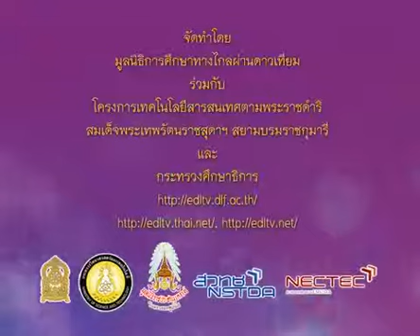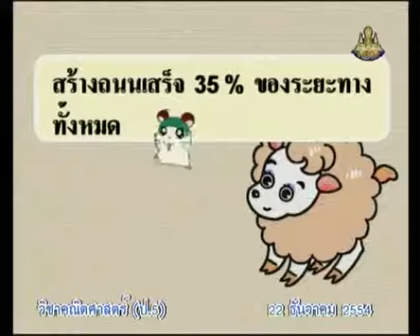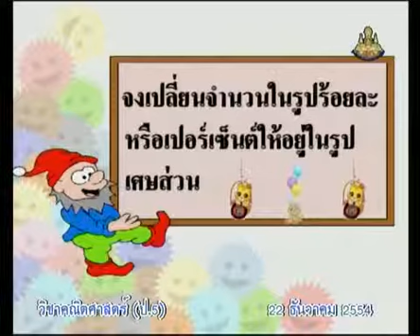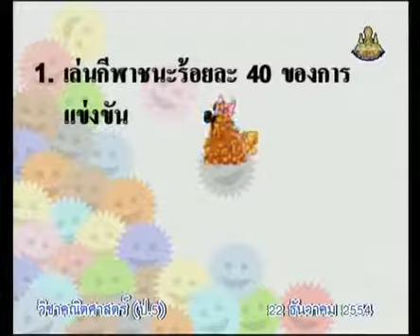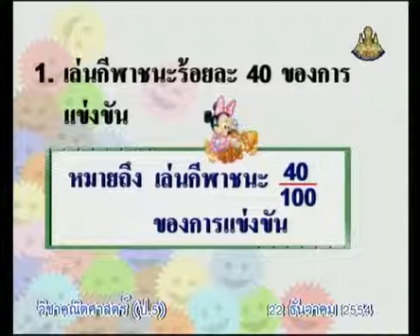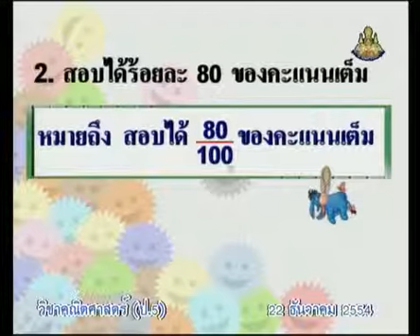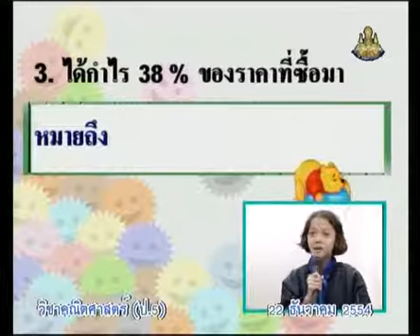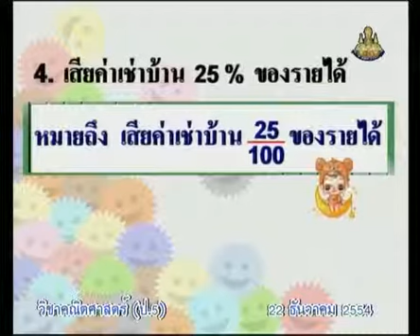434 P5maa 541222 B mathemeticsp 5 คณิตศาสตร์ป 5